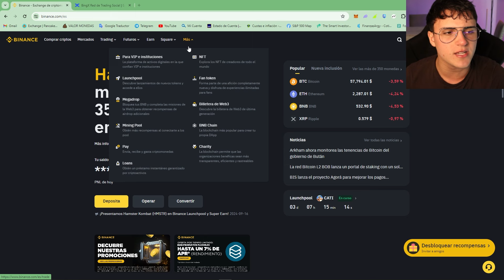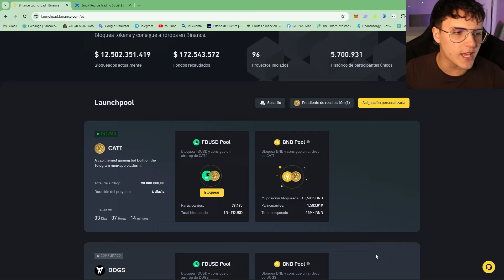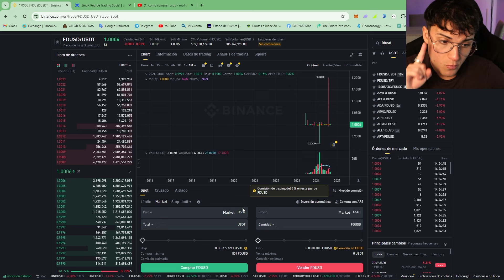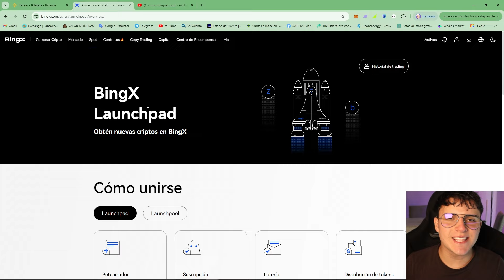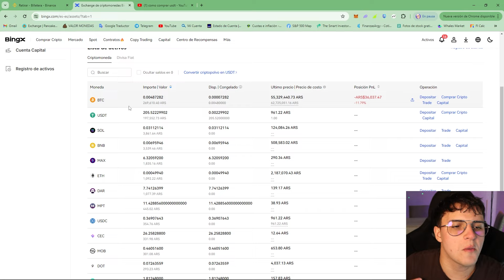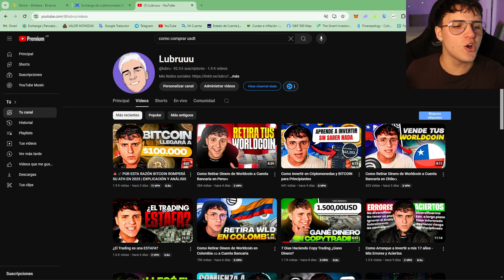Como Conseguir Criptomonedas GRATIS con Poco Dinero - Launchpool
En este video aprenderás cómo ganar criptomonedas gratis y con muy poco dinero utilizando Launchpool en Binance. Si te interesa saber cómo ganar dinero con criptomonedas sin inversión, esta es una excelente opción para ti. Exploraremos paso a paso cómo funciona Bitcoin y Ethereum en Argentina, además de explicar el concepto de Launchpool, una herramienta que te permite ganar criptomonedas de forma sencilla.

Si te preguntas cómo ganar Bitcoin gratis o cómo ganar criptomonedas sin necesidad de invertir, este tutorial te ayudará a comenzar en el mundo de las criptomonedas. También abordaremos temas como Ethereum mining y cómo comprar y vender Bitcoin. Este video es ideal tanto para principiantes como para aquellos que quieren conocer cómo funcionan las criptomonedas y cómo aprovechar las plataformas como Binance para incrementar sus ganancias.

No te pierdas esta oportunidad para descubrir qué es Launchpool y cómo puedes beneficiarte sin necesidad de grandes inversiones.